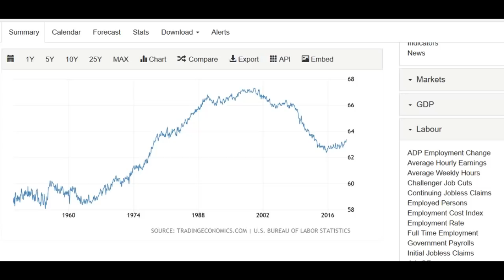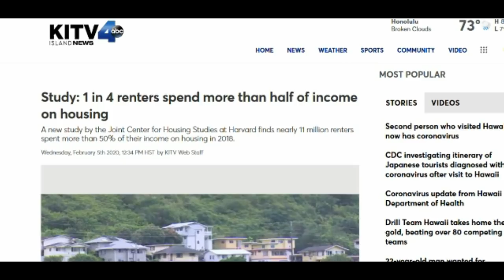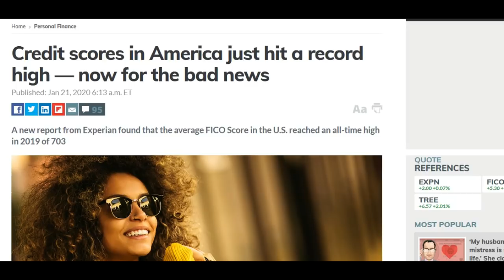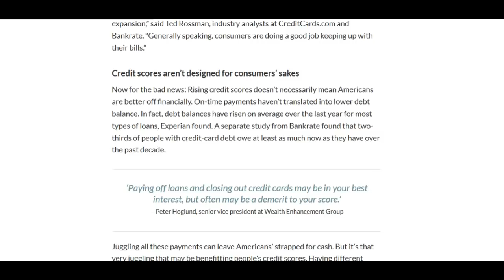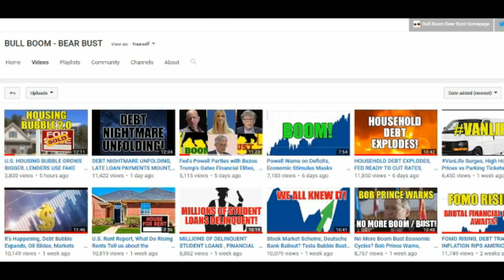ECONOMY OF ENDLESS STIMULUS? MORE DEBT = BETTER CREDIT SCORE, RENTERS BEING SQUEEZED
The stimulus economy continues to chug along and false financial numbers are being pointed at as signs of a "strong economy". A recent study shows 1 in 4 renters use at least 1/2 of their salary to afford rent. Credit scores of Americans continue to rise, on average, even as more people got buried under more debt.
Links to news and charts presented in this episode are
Please help this channel by getting your gold and silver